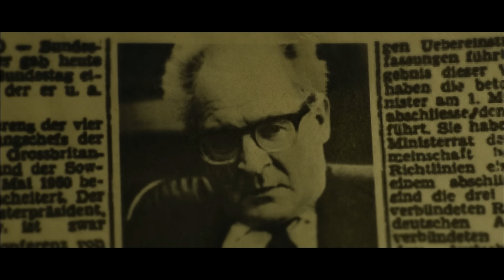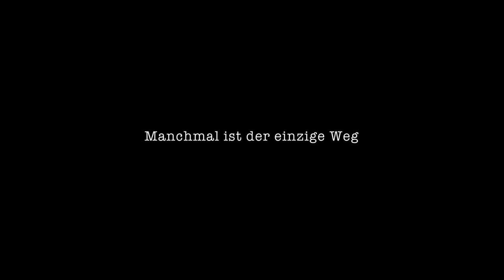Der Staat gegen Fritz Bauer - Trailer 2 - Beta Cinema - Deutsch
Der Staat gegen Fritz Bauer:

Deutschland 1957. Während die junge Bundesrepublik die NS-Zeit hinter sich lassen will, kämpft ein Mann unermüdlich dafür, die Täter im eigenen Land vor Gericht zu stellen: Zwölf Jahre nach Kriegsende erhält der kompromisslose Generalstaatsanwalt Fritz Bauer den entscheidenden Hinweis darauf, wo sich der frühere SS-Obersturmbannführer Adolf Eichmann versteckt halten soll. Gemeinsam mit dem jungen Staatsanwalt Karl Angermann beginnt Bauer, die Hintergründe zu recherchieren.
Doch es formiert sich Widerstand bis in die höchsten Kreise: In seiner eigenen Behörde verschwinden immer wieder Akten und auch Oberstaatsanwalt Ulrich Kreidler und BKA-Mitarbeiter Paul Gebhardt behindern den unliebsamen Bauer in seinen Ermittlungen. Ein scheinbar aussichtsloser Kampf gegen unsichtbare Gegner beginnt, doch Bauer und Angermann geben nicht auf, wohl wissend, dass ihnen die Jagd auf Eichmann sowohl beruflich als auch privat alles abverlangen wird.

Regie: Lars Kraume

Cast: Burghart Klaußner, Ronald Zehrfeld, Sebastian Blomberg